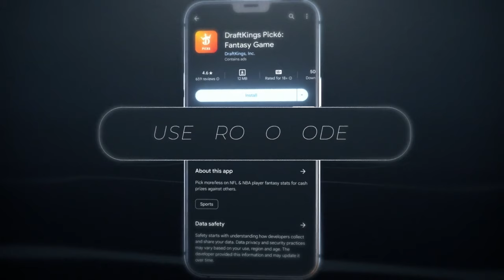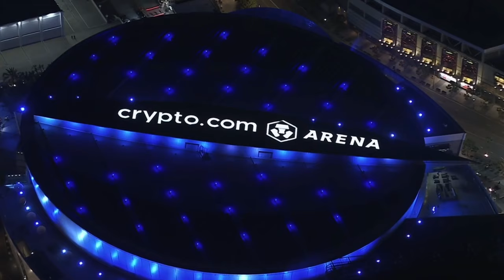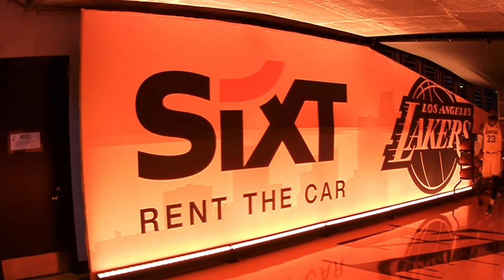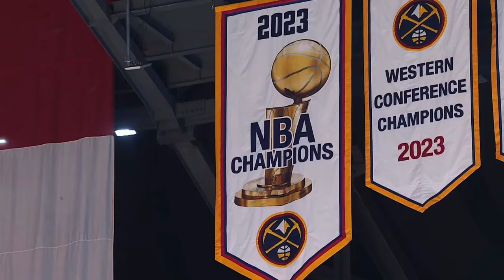What On Earth Did I Just See…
Don’t miss out on all the action this week at DraftKings! Download the DraftKings app today!

18+ in most eligible states, but age varies by jurisdiction. Eligibility restrictions apply. Valid only in states where DraftKings Pick6 operates. Pick6 not available in all states, including, but not limited to, CT and NY (for up-to-date list of states please Void where prohibited. See terms at pick6.draftkings.com. 1 deposit match offer per new Pick6 customer. New customers will be eligible to receive a deposit bonus equal to 100% of the customer’s first deposit on Pick6, up to a max. of $100 in Pick6 credits. Min. $5 deposit. Bonus issued as Pick 6 credits, which are site credits that have no cash value, are non-withdrawable, and must be played-through 1x before any related winnings can be withdrawn. Entry fees not included in winnings. Pick6 Credits expire 4320 hours (approximately 180 days) after being issued and are only valid for use in Pick6 contests. Promotional offer period ends 3/31/24 at 11:59 PM ET.